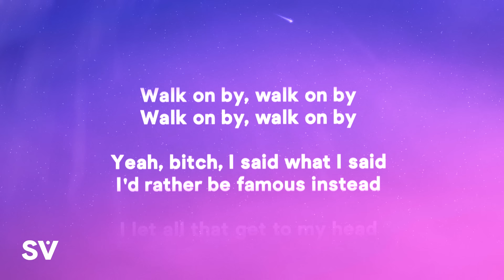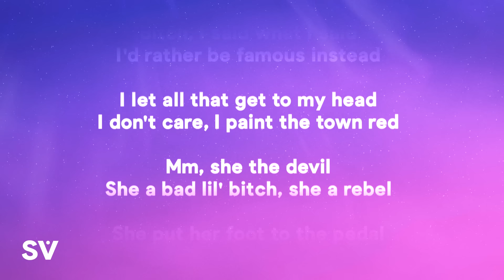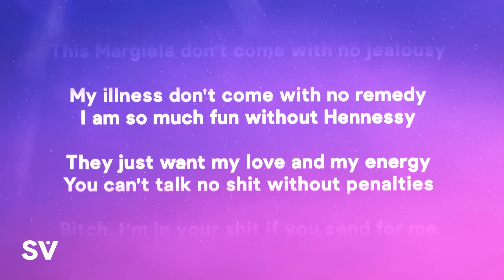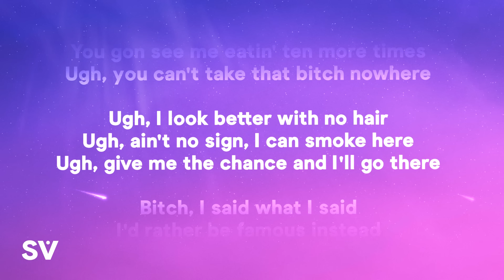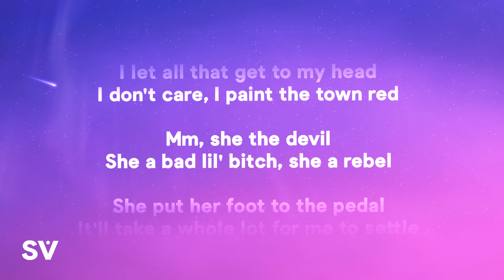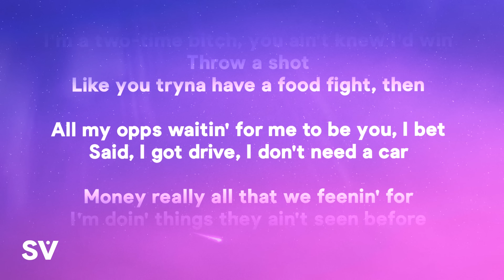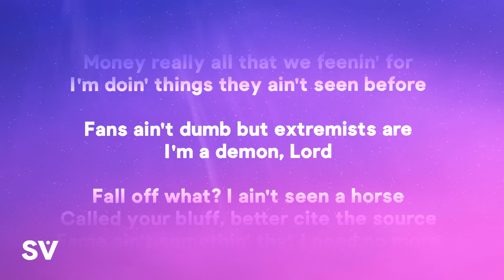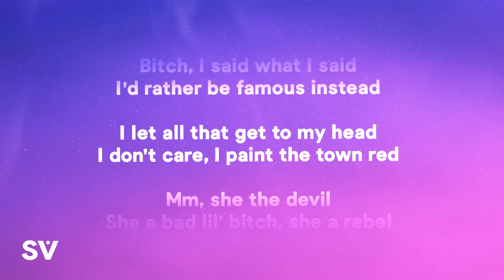Doja Cat - Paint The Town Red (Lyrics)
» Lyrics:
[Intro: Dionne Warwick]
By